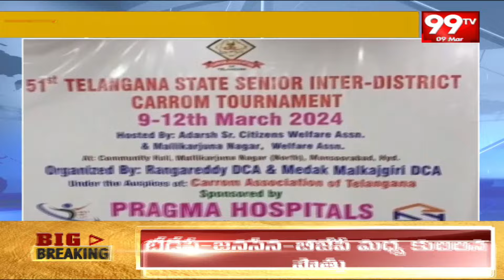హైదరాబాద్ లో మొదలైన క్యారమ్స్ పోటీలు | Carroms | Hyderabad | 99TV